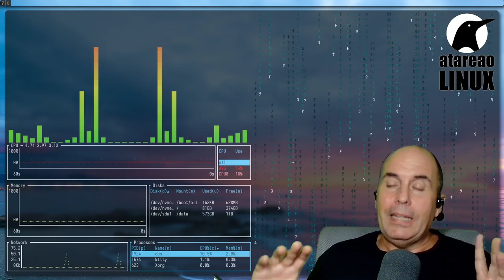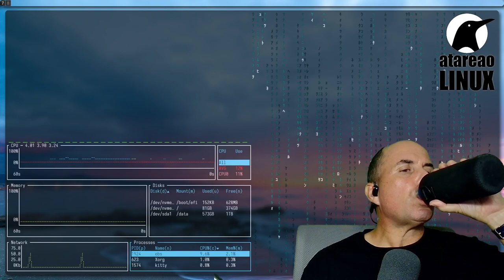517 - Traduciendo desde la terminal y con Espanso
Hoy te traigo otro caramelito para la terminal. Una herramienta para la terminal en linux que te permite traducir utilizando la tecnología de Deepl una auténtica maravilla. Sin embargo, es posible que te estés preguntando, ¿quien quiere traducir en la terminal a parte de atareao?. Pues precisamente, lo que traigo es la posibilidad de combinarlo con otra herramienta como es espanso para resolver este problema, de forma que puedas utilizarlo en cualquier sitio.